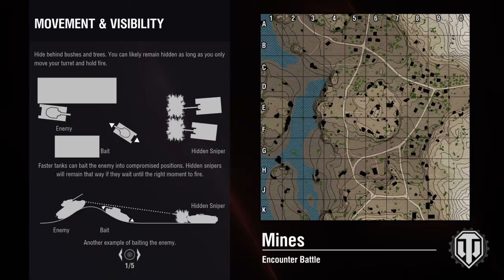World of Tanks ps4 kv2 is love kv2 is life